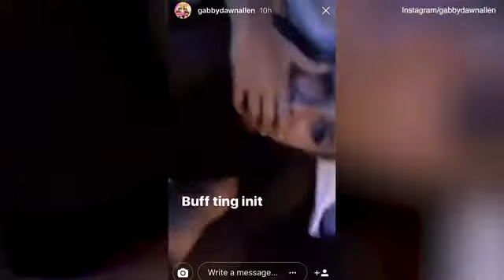Gabby and Marcel all smiles in their first night in a hotel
Love Island's Gabby and Marcel are all smiles as they cuddle up in their first night in a hotel